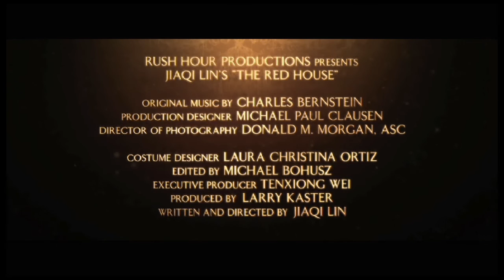The Red House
Fangfang is a 25 year old prostitute struggling to save enough of her earnings to buy back her contract and her freedom.